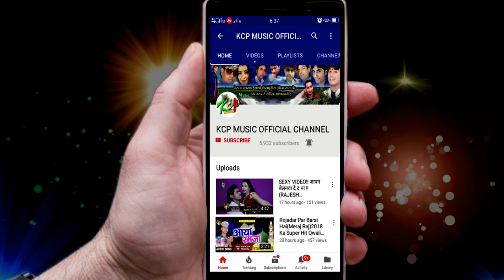लगाके होठलाली ll ABHISHEK ASHIQUE का सबसे बड़ा भोजपुरी ब्लास्ट ll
Title: LAGAKE OTHLALI
Singer: ABHISHEK STAR
Lable: KCP Music
Lyrics: FAISHON FIROJ